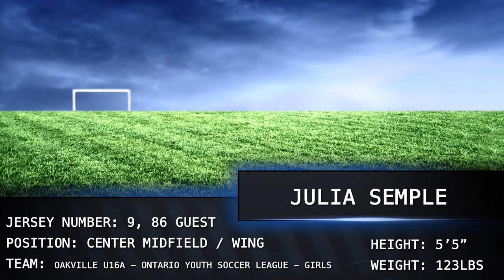Highlight Reel Soccer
Julia Semple - Captain U16A Oakville Soccer Club (born 2000)
Video clips from 2015 season and Disney Showcase tournament Dec 31st 2015